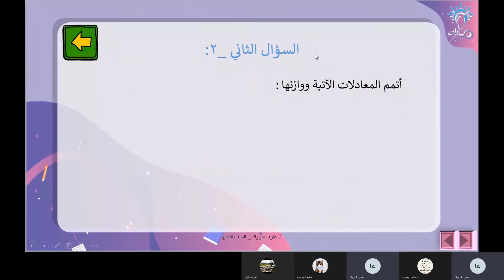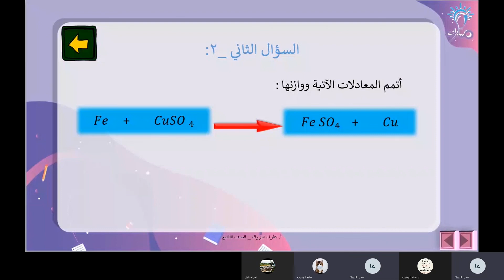حل س2 - المعادلة الثانية من تمارين درس أنواع التفاعلات الكيميائية كيمياء الصف التاسع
شرح حل المعادلة الثانية من السؤال الثاني من تمارين درس أنواع التفاعلات الكيميائية في كتاب الكيمياء للصف التاسع - منهاج شمال غرب سوريا